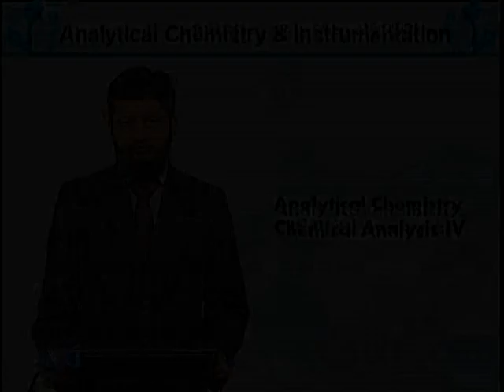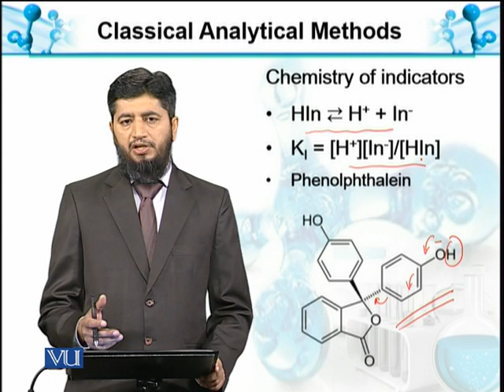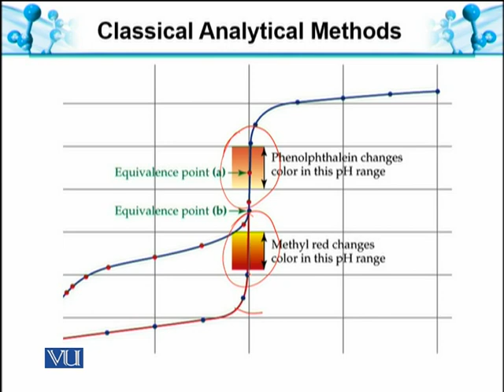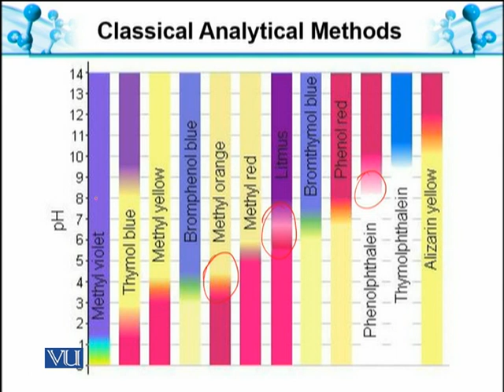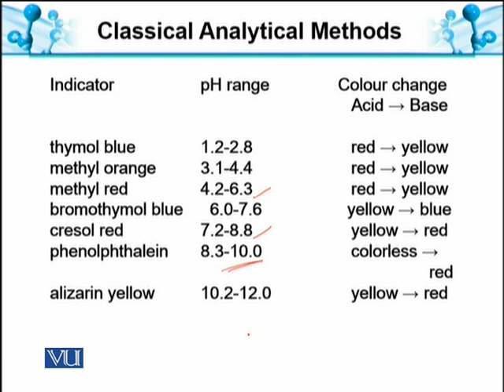Chemistry of Acid Base Indicators | Analytical Chemistry & Instrumentation | BT514T_Topic056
Topic056: Chemical Analysis-IV: Chemistry of Acid Base Indicators
by Muhammad Jahangir